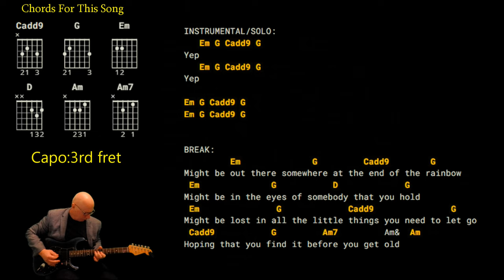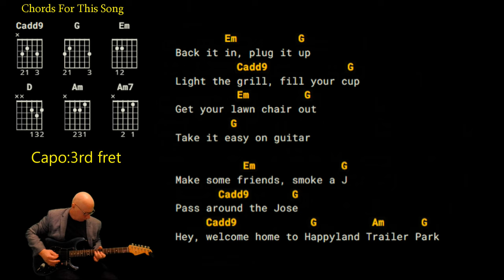Catie Offerman - Happyland Trailer Park (lyrics guitar/chords video)